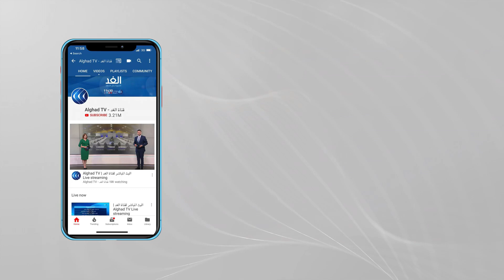السيطرة على أغلب حرائق الجزائر.. وكاميرا الغد ترصد حطام أشجار الزيتون بعد محاولات إخمادها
استمرت الحرائق في الجزائر متسببة في خسائر بشرية ومادية كبيرة حيث أعلنت وزارة  أعلن الرئيس الجزائري الحداد لمدة ثلاثة أيام على أرواح ضحايا الحرائق بدايةً من اليوم الخميس.. هذا وارتفع عدد ضحايا حرائق الغابات إلى نحو سبعين قتيلا من بينهم ثمانية وعشرون عسكريا.

المزيد من التفاصيل مع مراسل الغد من # الجزائر حسان جزايري عبر النشرة الإخبارية